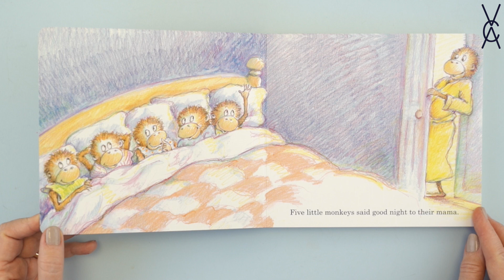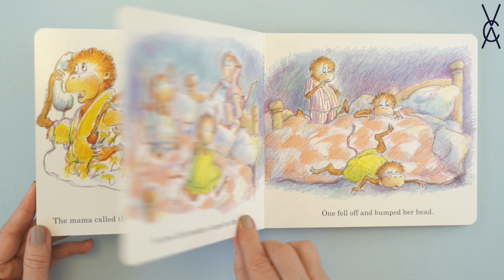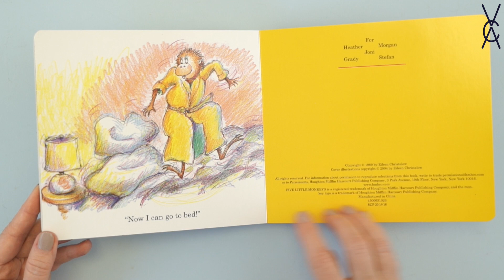Circle Time: Five Little Monkeys Jumping on the Bed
This educational video is a Circle Time about the book "Five Little Monkeys Jumping on the Bed" written by Eileen Christelow.  In this Circle Time video, children are able to hear the book and then practice their math skills as they subtract each of the 5 monkeys that jump off the bed and bump their head.